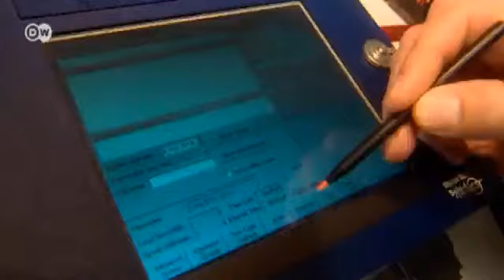Bribery Act - Gesetz gegen Korruption | Global 3000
Korruption in der Wirtschaft - da geht es um viel Geld. Vor allem die Rüstungsindustrie ist für gewaltige Summen bekannt.
Vor gut einem Jahr ist im Vereinigten Königreich eines der weltweit schärfsten Anti-Korruptionsgesetze in Kraft getreten - der Bribery Act.